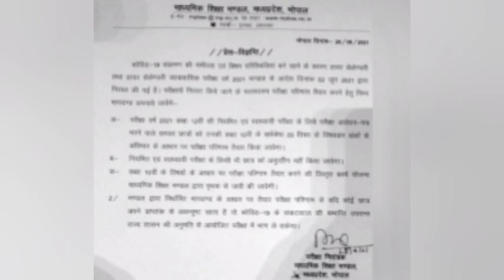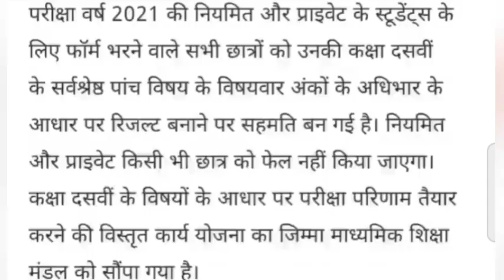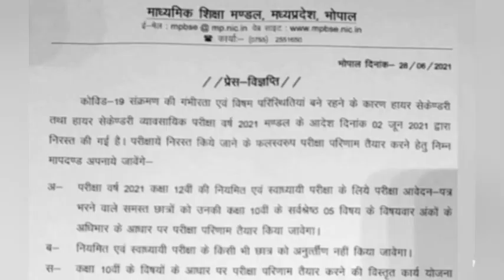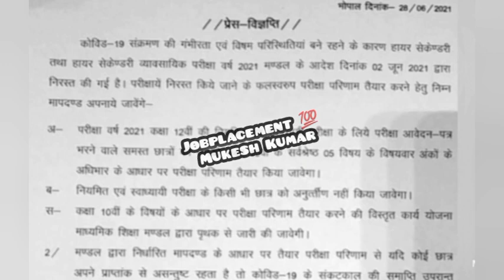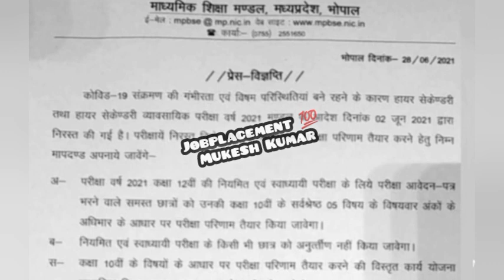मप्र शिवराज सरकार का फैसला।MP12वी बोर्ड रिजल्ट फार्मूला जारी। कोई छात्र फेल नहीं होगा।10 के 5 विषय..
मप्र शिवराज सरकार का फैसला।MP12वी बोर्ड रिजल्ट फार्मूला जारी। कोई छात्र फेल नहीं होगा।10 के 5 विषयों के आधार पर तैयार होगा